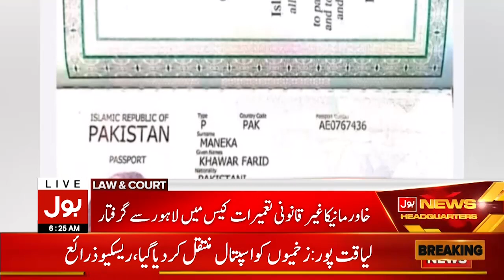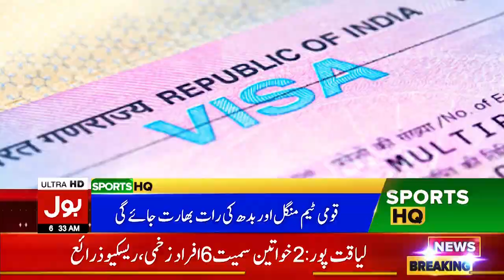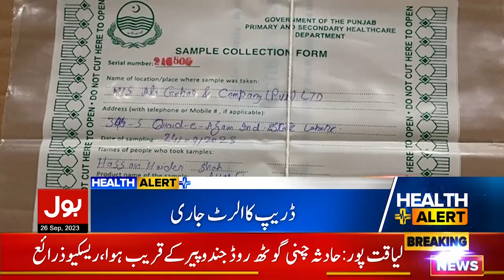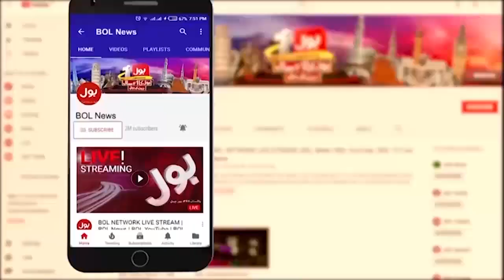Shehbaz Sharif Big Statement | BOL News Bulletin At 6 AM | Nawaz Sharif Return Back Date Final